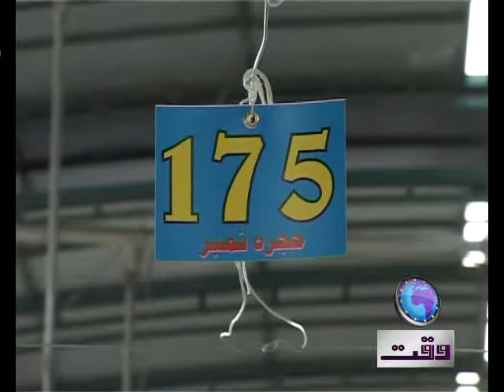Etkaf in Razaman 21 August 2011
PKG of Waqt News TV by Hafiz Abdul Rehman 21 August 2011